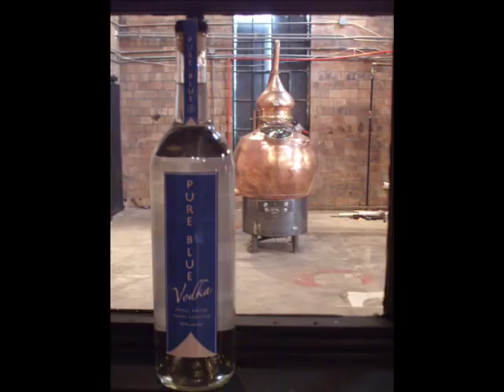badi mehngi pendi tere naal botle yaari.wmv